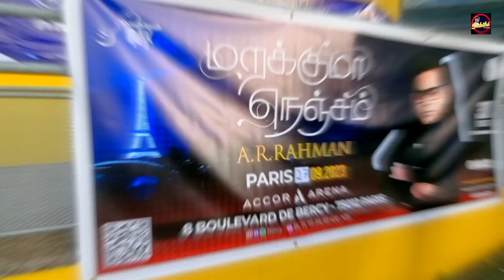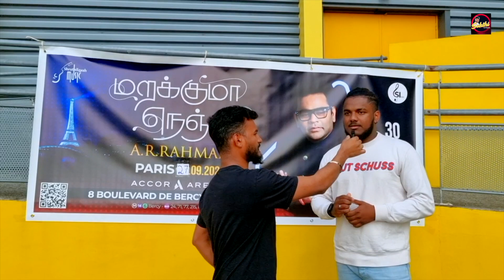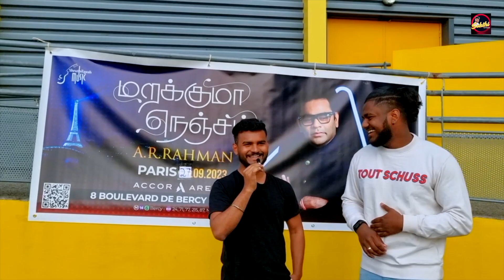இசை புயல் ஏ.ஆர். ரகுமான் இசை கச்சேரி In France 27 | SEP | 2023 மக்கள் கருது | Sakthi in France